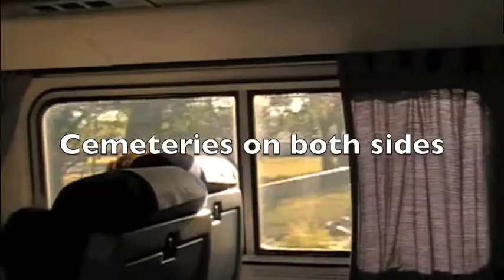New Orleans, May 2011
Staying in Hotel Monteleone, French Quarter, Jackson Square, Departing New Orleans on Amtrak "Crescent", Crossing Lake Ponchartrain at 80 mph, Arriving Atlanta.